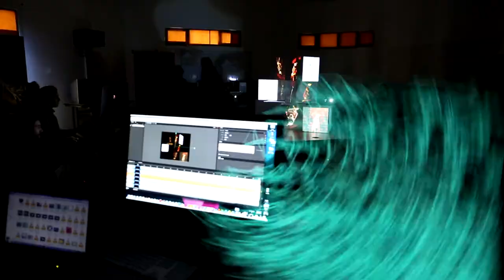atelier d'infographie - projection mapping basics